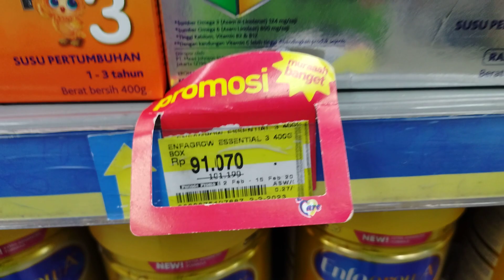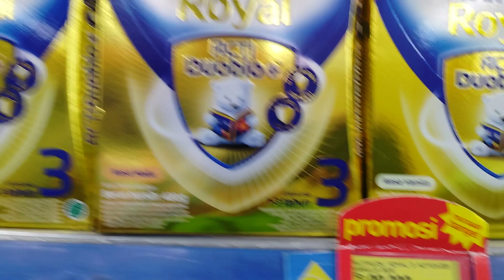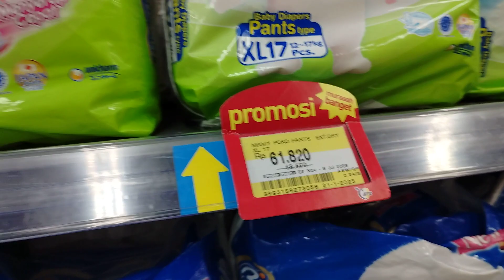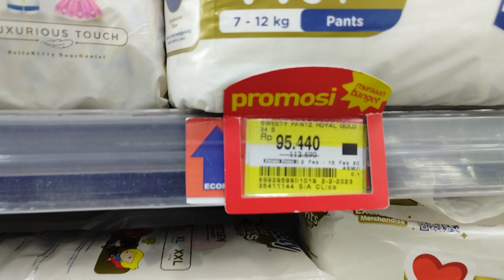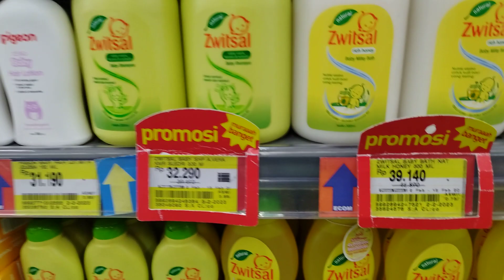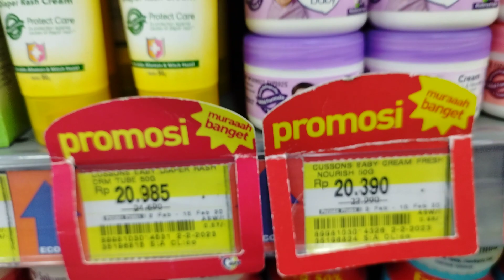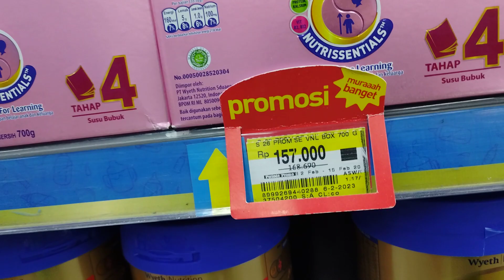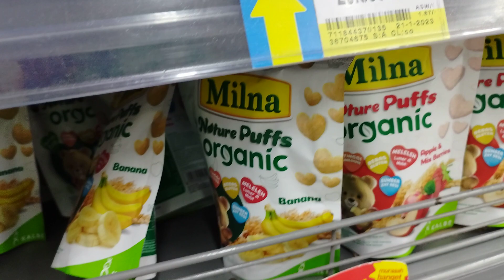Baby & Kids Section SALE at Hypermarket